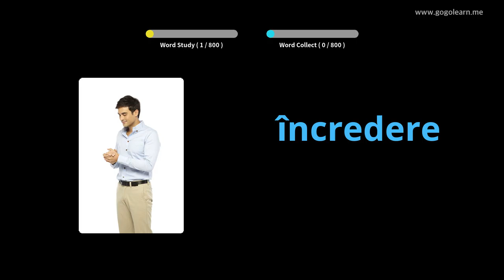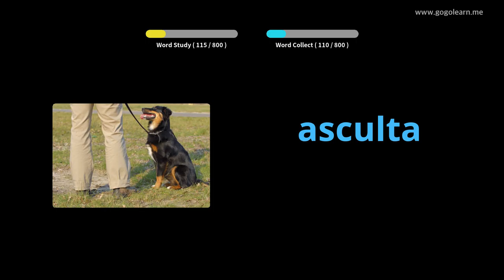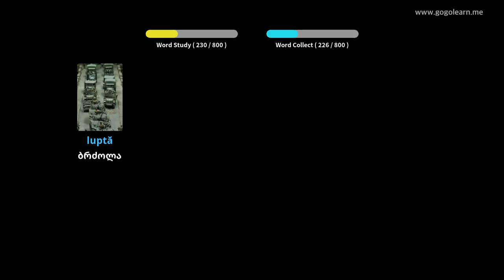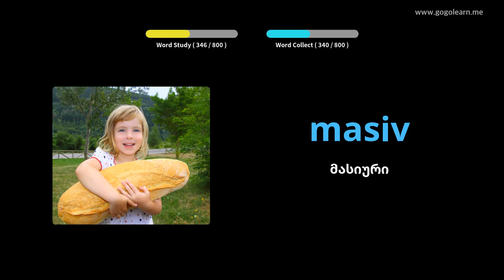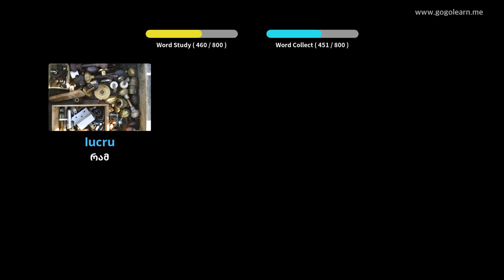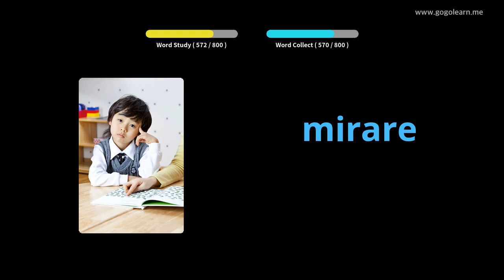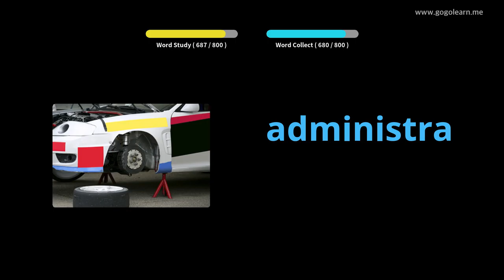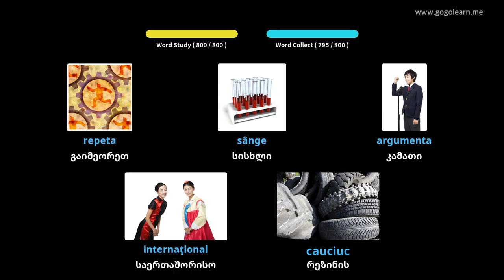რუმინული ლექსიკონის მოსმენა ძილის დროს | Golearn